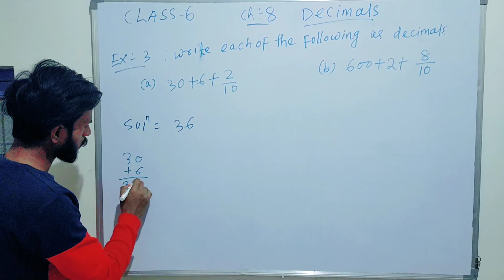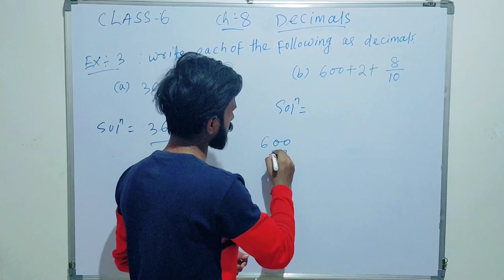Mathematics Solutions For Class 6 Chapter 8 Decimals|Example 03|In Hindi And English|Fun On Math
Mathematics Solutions For Class 6 Chapter 8 Decimals|Example 03|In Hindi And English|
Watch The Video And Share Your Feedback On Comment